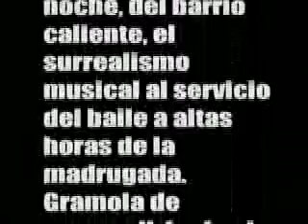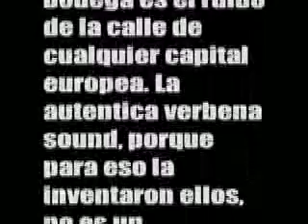Concert GIRES'09 Bodega Bodega+Malatesta+Nan Roig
Video-anunci del proxim concert del GIRES a St Esteve de Sesrovires, el 16 de maig del 2009 a les 22h, entrada gratuita. Actua Bodega Bodega, Malatesta i Nan Roig